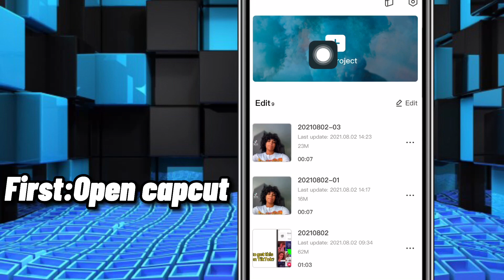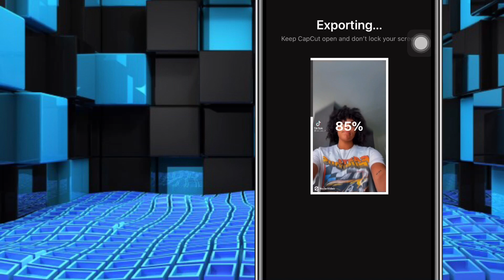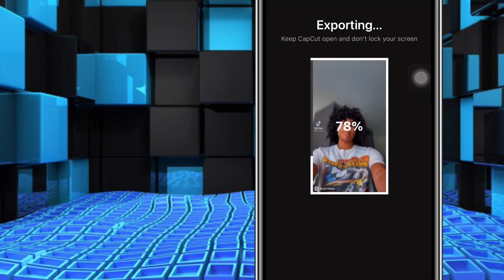How to do the motion blur transition edit on video star for free | Capcut Tutorial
How to do vs motion blur transition edit on capcut for free without using video star

In this video I’m going to show you how to do vs motion blur on video star on capcut for free.This motion blur effect is trending on tiktok with the audio Need to know by Doja Cat tiktok song trend.

Girl in video : @cici_cici07 on tiktok

How to do the motion blur transition edit on video star for free